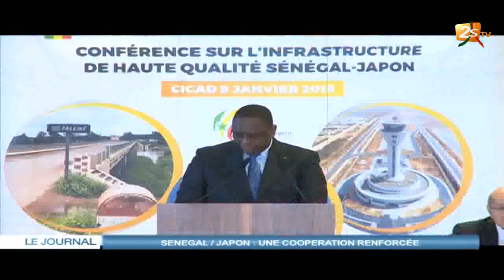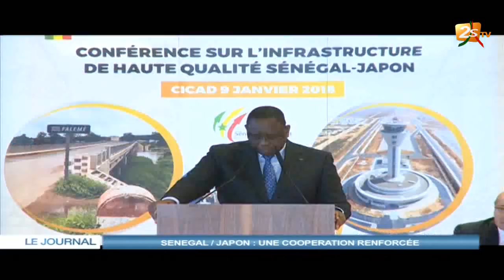SÉNÉGAL / JAPON : UNE COOPÉRATION RENFORCÉE